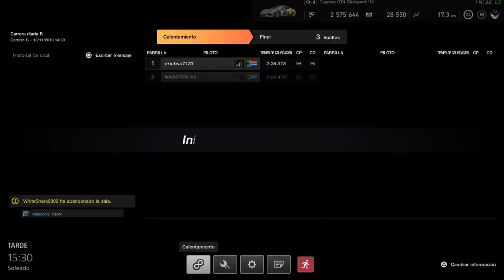Carreras semanales Modo Sport | Porsche Cayman GT4 | @Kyoto Driving park